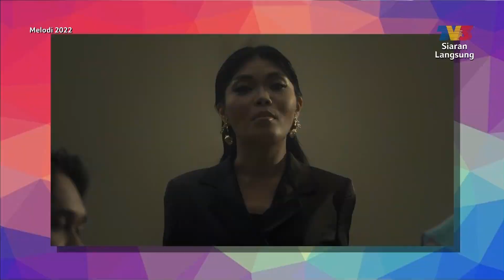Nikki Palikat Terpaksa Simpan Rahsia | Melodi (2022)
Apa yang menarik dalam Melodi minggu ini? Nantikan kupasannya bersama pengacara Nabila Huda dan Izzue Islam pada jam 12.30 tengah hari di TV3. Anda juga boleh strim secara langsung di saluran YouTube TV3MALAYSIA. Minggu ini, Nabila dan Izzue akan disertai teraju utama drama Air Mata Allisya iaitu Sophia Albarakbah & Nazeera Sardi.

Antara paparan menarik yang telah disediakan:
- Raja Nazrin mohon sila 'move on'
- Kerjaya seni Neelofa perlahan, yang penting bertahan
- Nikki Palikat terpaksa simpan rahsia
- Datuk A. Aida bengang artis langgar kontrak
- Kemelut Fizi Ali & Shakilla Khoriri
- Datuk Seri Siti Nurhaliza sudah puas beri amaran
- Syamsul Yusof malas gaduh
- Azhan Rani minta hormat, jaga sensitiviti
- Pertuduhan kekal, Yasin Sulaiman sempat bertemu anak
- Kes pukul, Sharnaaz Ahmad mahu bersih nama